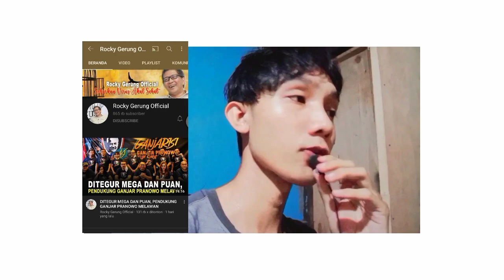Tutorial Cara Menghina Presiden | Vlog Sesat Episode 1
barulah mengerti 😅😅😅